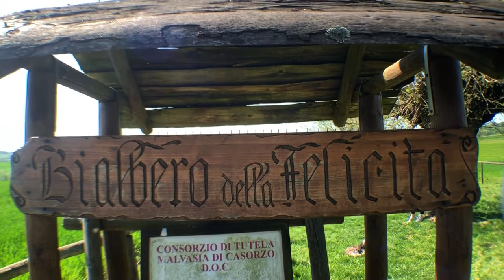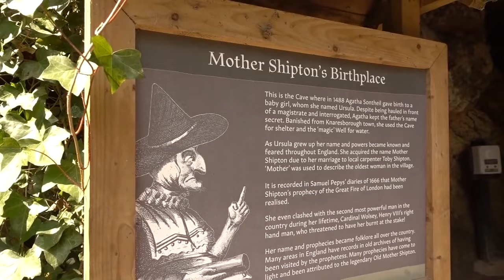10 Scientifically Impossible Places That Actually Exist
Top 10 Scientifically Impossible Places That Actually Exist. While the world is brimming with well-known wonders, there exists a realm of extraordinary places that will ignite your sense of wonder like never before. Imagine an enigmatic spot in the heart of the ocean, known to devour ships and airplanes without a trace. Picture a mountain where prehistoric giants still tread, echoing an era long past. In this intriguing exploration, we'll unveil twenty scientifically impossible places that, against all odds, call our planet home. Join us as we delve into the mysteries that challenge our understanding of what's possible in our world.